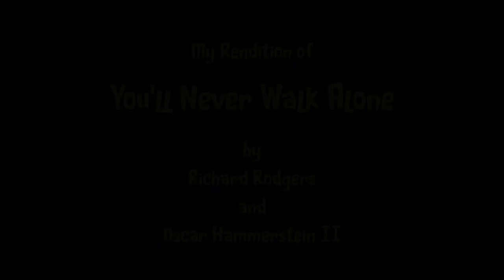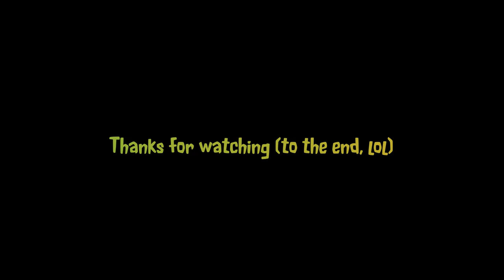You'll Never Walk Alone (from Carousel) - My rendition of this well known song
I've long been a fan of the musical Carousel and the music of Rodgers and Hammerstein. I've spent the last few days trying to learn the chords for this song. I've had to make literally dozens of attempts at videoing myself singing before I acheived what you see here - and even then I've had to do quite a lot of 'editing out' of pauses where I either forgot the words or the chords (or both!) to make this presentable.
Anyway, I think this is about as good as I'm going to get with it, so I hope you find something to enjoy in my performance.
PS I also used my lovely new microphones and video lights for this. (Also you get to see me in stunning high-definition close up! Guess I should fix where the budgir nibbled the wallpaper. Di-dum di-dum.)